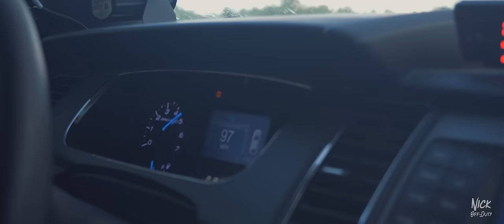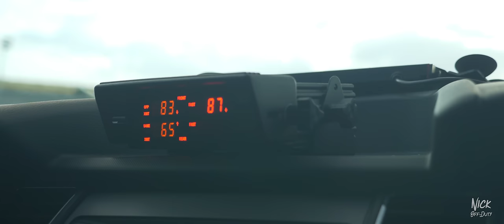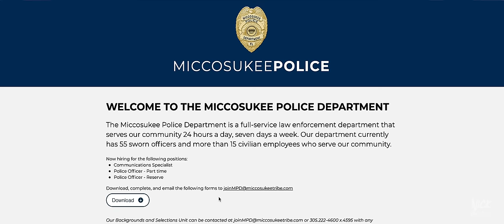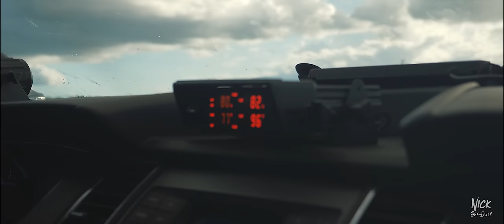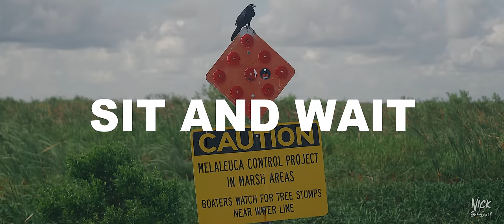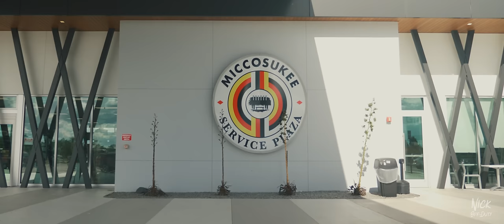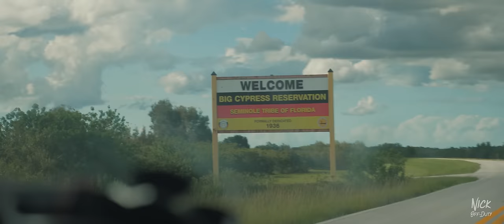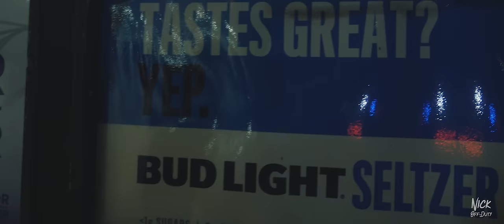POLICE VLOGS : Miccosukee Police Department (Alligator Alley Traffic Unit)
YE25W14I4PA26MJQ

We take a ride with Miccosukee Police Departments Traffic Unit but this time on the Alligator Alley to do some Speed enforcement. We also run into a tornado forming, conduct some traffic stops, and contact a possible drunk driver.

Lenses-
35-100mm main cinematic
12-35mm main vlogging

Music Creds: YE25W14I4PA26MJQ